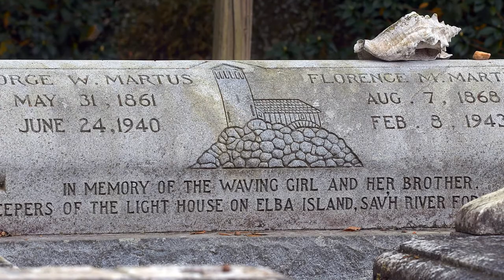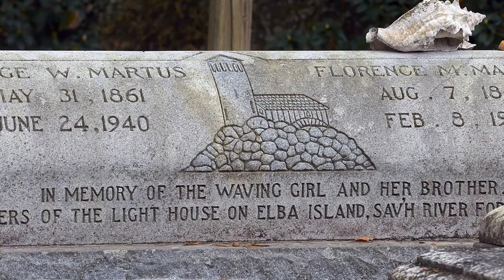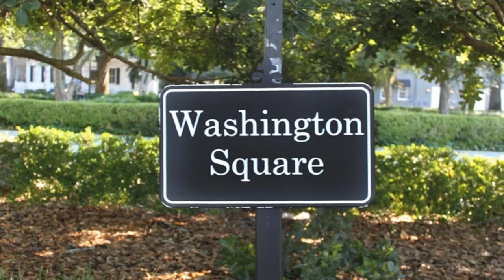Florence Martus: Savannah's Waving Girl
I wrote and produced this video for Massie Heritage Center, part of the Savannah-Chatham County Public School System, at the 7th Grade English Department's request. The video aligns with the curriculum featuring the short story "Three Skeletin Key"  by the French author Georges-Gustave Toudouze.